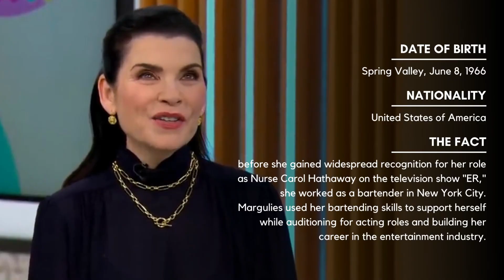BornThisDay - Famous People that born on June 8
There is a few famous people that born every day, Allow me to present, June 8 :

Julianna Margulies
an American actress. After several small television roles, Margulies received wide recognition for her starring role as Carol Hathaway on NBC's long-running medical drama series ER (1994–2009), for which she received a Primetime Emmy Award. In 2009, she took on the lead role of Alicia Florrick in the CBS legal drama The Good Wife (2009–2016). Her performance garnered acclaim, winning two Primetime Emmy Awards for Outstanding Lead Actress in a Drama Series, a Golden Globe Award, and a Television Critics Association Award.

an American architect, designer, writer, and educator. He designed more than 1,000 structures over a creative period of 70 years. Wright played a key role in the architectural movements of the twentieth century, influencing architects worldwide through his works and hundreds of apprentices in his Taliesin Fellowship.[1][2] Wright believed in designing in harmony with humanity and the environment, a philosophy he called organic architecture. This philosophy was exemplified in Fallingwater (1935), which has been called "the best all-time work of American architecture".

Nancy Sinatra
an American singer. She is the elder daughter of Frank Sinatra and Nancy Sinatra (née Barbato), known for her 1965 signature hit "These Boots Are Made for Walkin'

Joan Rivers
a United States born comedian, actress, producer, writer and television host. She was noted for her blunt, often controversial comedic persona that was heavily self-deprecating and acerbic, especially towards celebrities and politicians, delivered in her signature New York accent. She is considered a pioneer of women in comedy. She received an Emmy Award, and a Grammy Award as well as nomination for a Tony Award.

Maria Menounos
 a Greek-American journalist, television presenter and actress. She has hosted Extra and E! News; she was a TV correspondent for Today, Access Hollywood, and co-hosted the Eurovision Song Contest 2006 in Athens, Greece. She also co-created and is currently CEO of online podcast series network AfterBuzz TV. She is currently signed to WWE where she has served as an ambassador since 2013. She hosts the podcast Conversations with Maria Menounos.